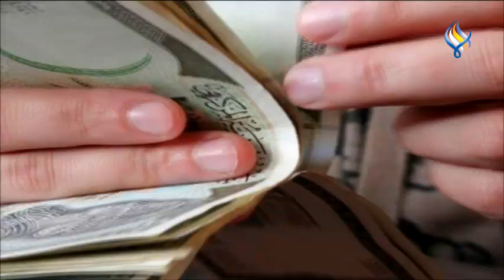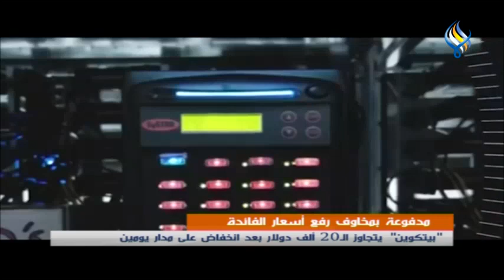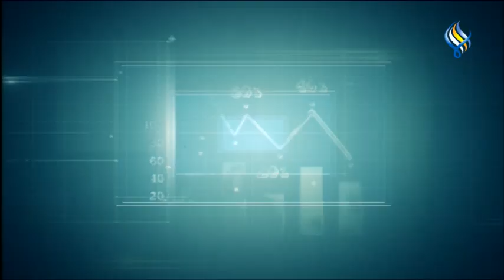قناة سما الفضائية : النشرة الرئيسية 29-08-2022